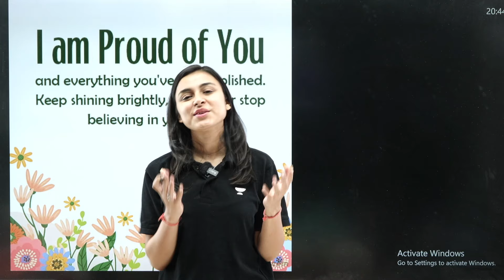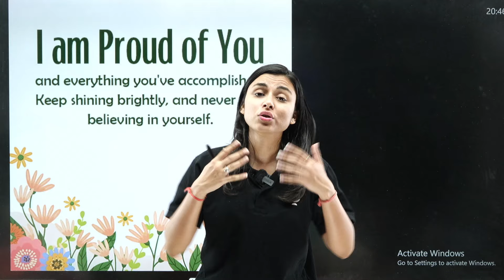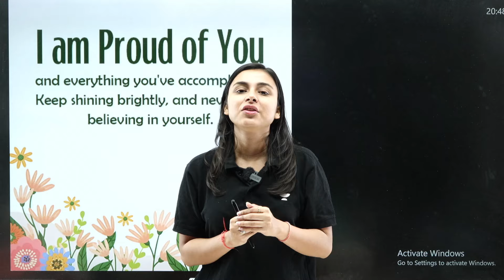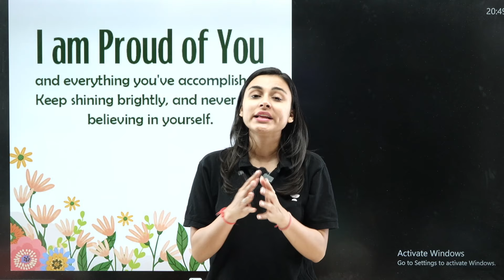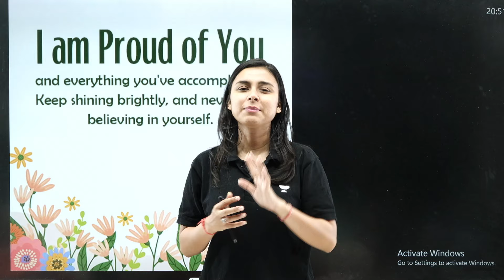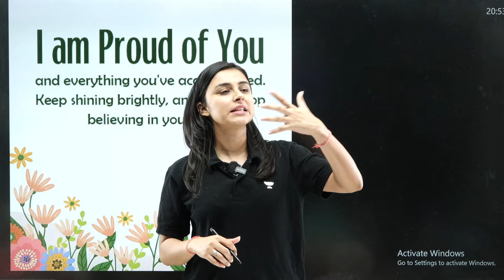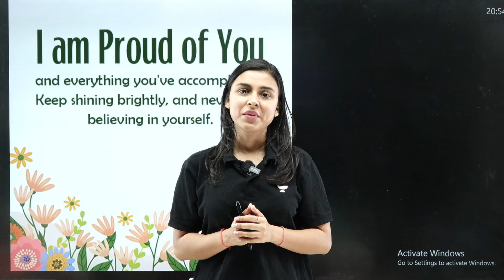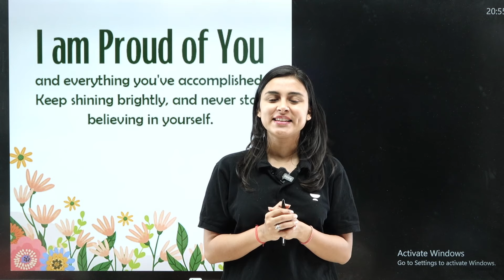NEET 2024: Feeling Demotivated | NEET Motivational Video by Anushka Choudhary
You can enroll to Unacademy Subscription and get the following benefits:
1. Learn from your favourite teacher
2. Dedicated DOUBT sessions
3. One Subscription, Unlimited Access to Live Online Classes and Videos
4. Real-time interaction with best-in-class teachers
5. You can ask doubts in live online classes
6. Limited students in each Class
7. Download the videos & watch them offline